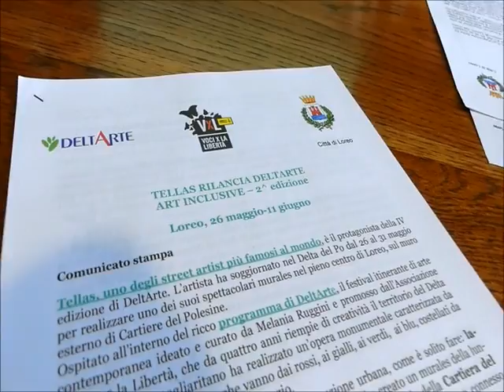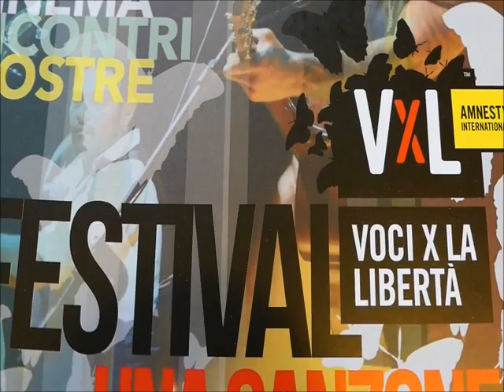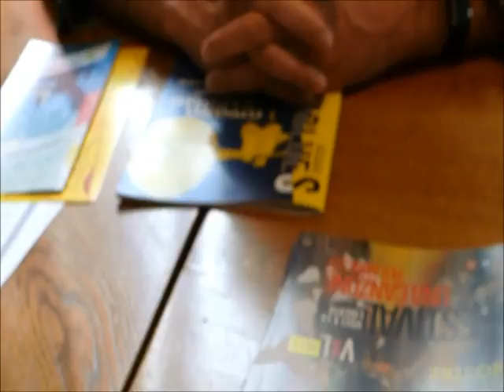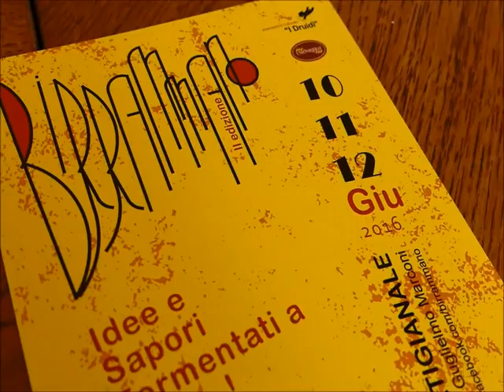Loreo : Conferenza stampa DeltArte